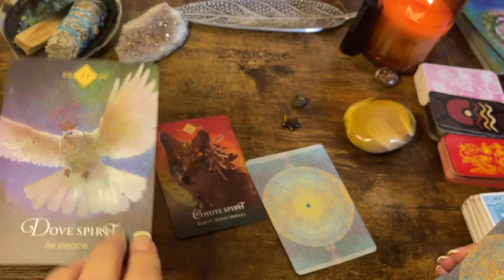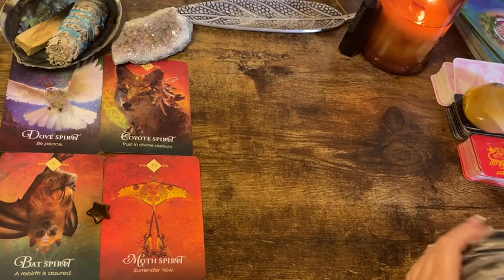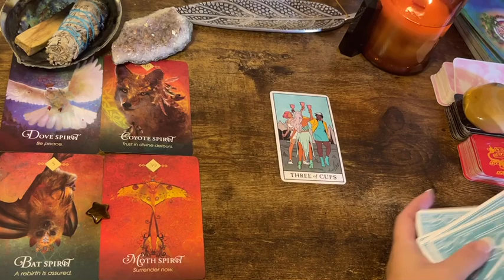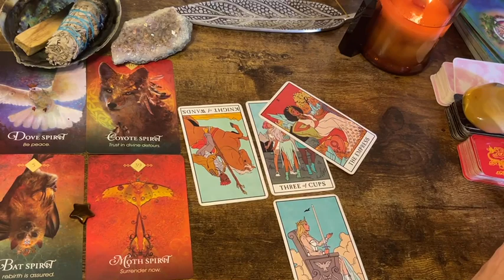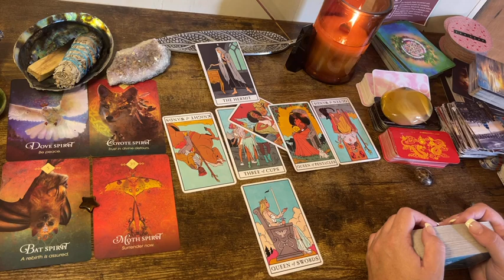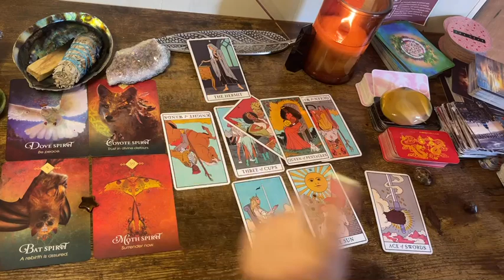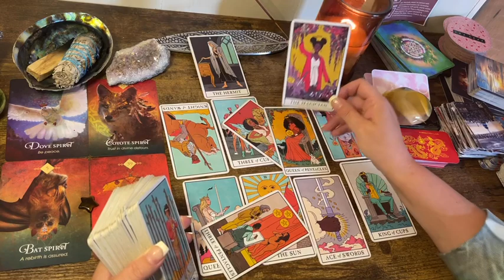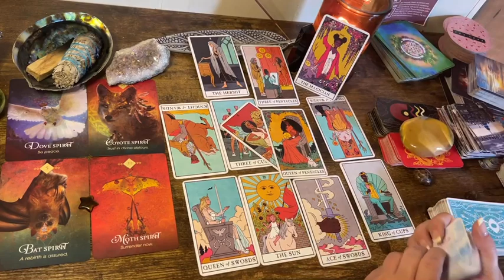Aquarius ✨ "Trust divine detours!" Next 48hrs Tarot Oracle Reading